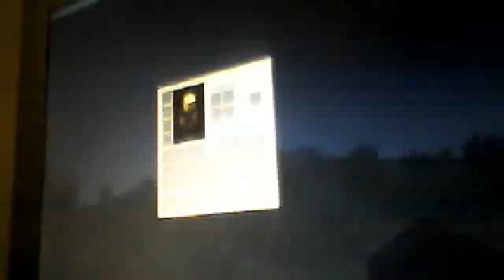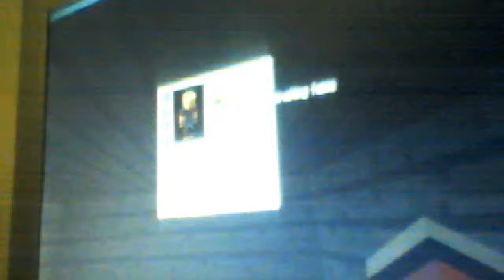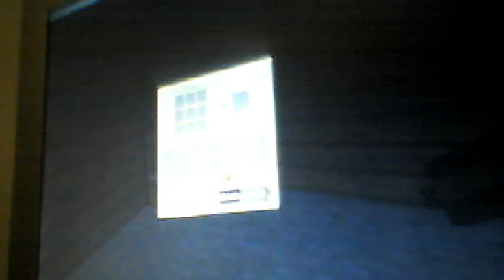David Lucas:Let's Play Minecraft Ep:1